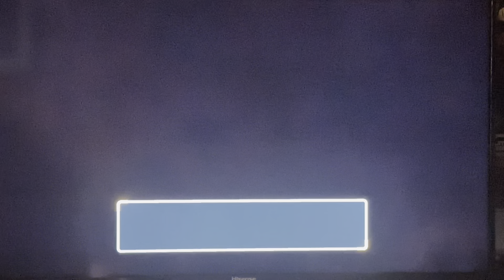Artazon Gym | Pokémon Violet (7)